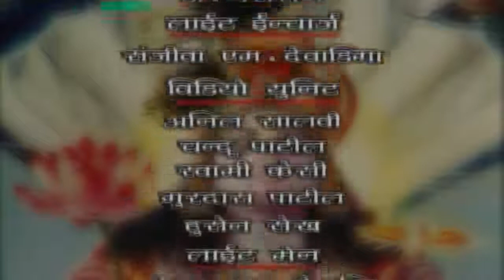Vishnu Puran Ram Avtar Bhakti video bhakti song